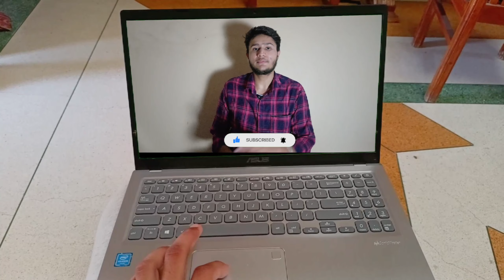🔥WOW RED ONION BLACK SEED OIL SHAMPOO II HONEST REVIEW II BUY OR NOT 🔥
ABOUT THIS VIDEO:
TODAY I M SHOWING THE BEST AND BUDGET WOW RED ONION BLACK SEED OIL SHAMPOO FOR YOUR PROBLEMS.

PRODUCT LINK:
▶WOW Skin Science Onion Shampoo

BEST CHEMICAL FREE SHAMPOO BUYING LINKS:
▶WOW Skin Science Apple Cider Vinegar Shampoo
▶Mamaearth Onion Hair Fall Shampoo
▶Ustraa Anti Hair Fall Shampoo 250ml
▶Ustraa Anti-Dandruff Shampoo 250ml

BEST NON STICKY HAIR OIL
▶USTRAA Hair Growth Vitalizer
▶ Ustraa Hair Growth Kit

BEST BUYING LINKS:
GEAR USED